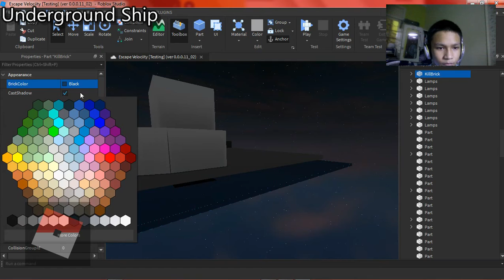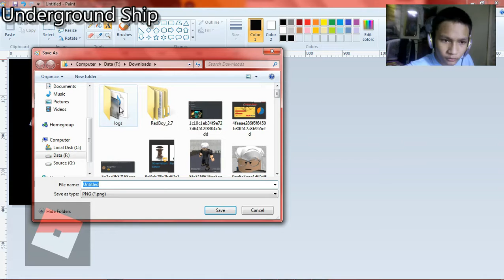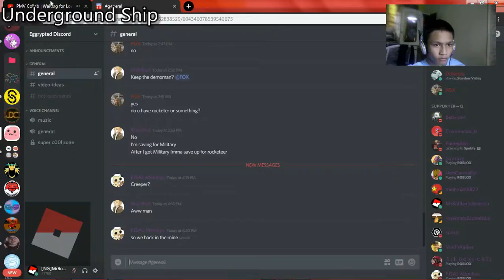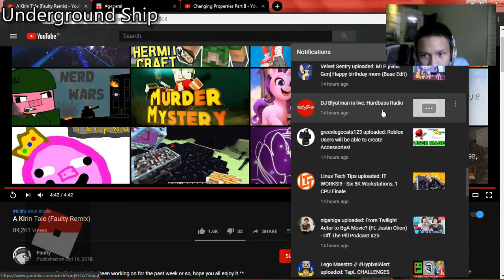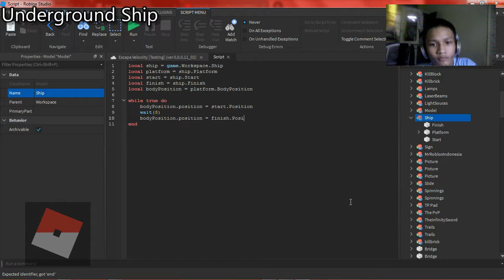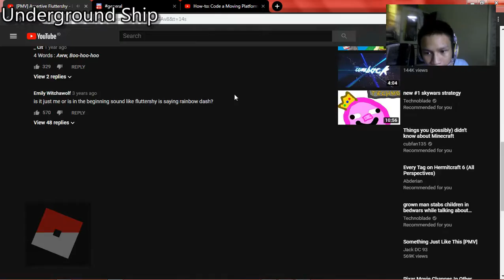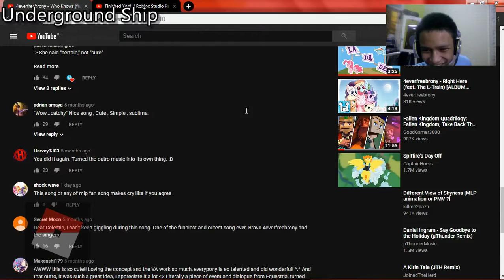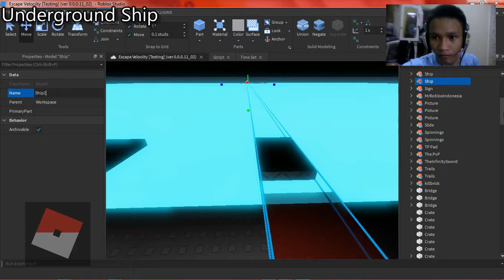Updating my Game in 24 hours part 8 | Roblox Studio Eps #19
It's simple, but quite hard to control it...

Track : Time to Be Awesome (TPressleyJ Remix)

Track : Spectra - Nebula (NeverlastStanding Remix)

Track : Ken Ashcorp - 20% Cooler (Alex S. & iBringDaLULZ Remix)